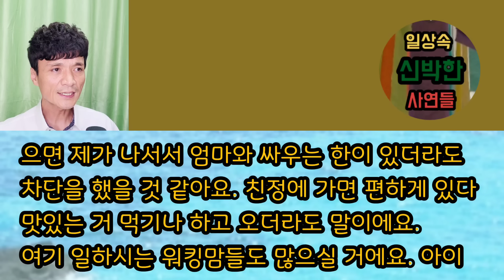[핵사이다사연] 명절에 친정 간다고 말하고 시어머니와 시누는 시댁 가라고 했더니.. ㅎㅎ 사이다사연 사이다썰 미즈넷사연 응징사연 반전사연 참교육사연 라디오사연 핵사이다사연